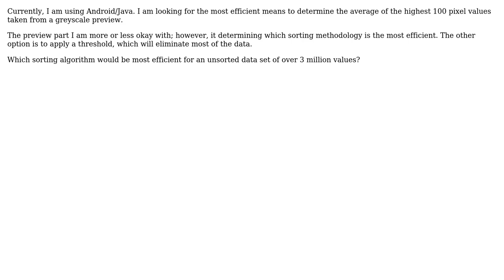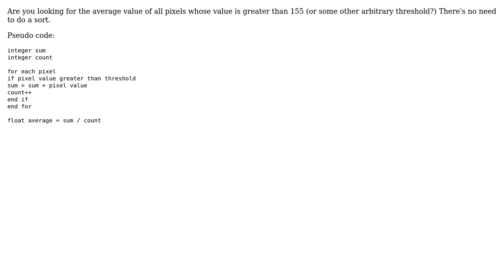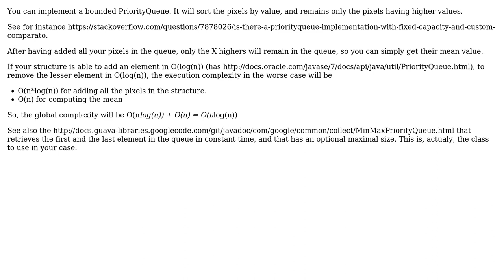Software Engineering: Sorting and averaging the highest values of pixel data (3 Solutions!!)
Software Engineering: Sorting and averaging the highest values of pixel data